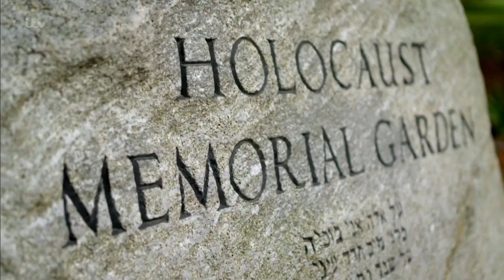Carol Vorderman ft Susanna Reid & Holly Willougby - POB Awards 2020